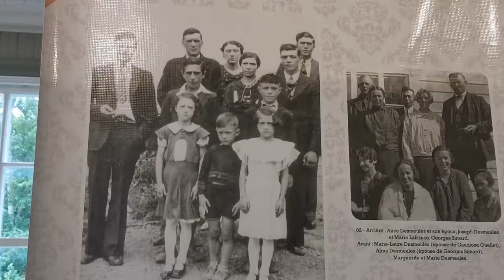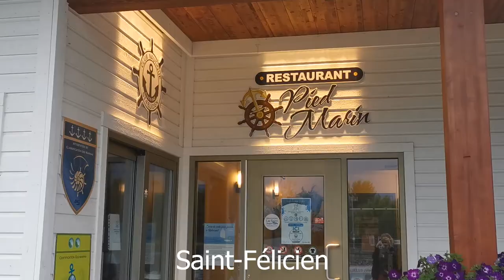VAL JALBERT Historic Village in Lac Saint Jean QUEBEC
Let's visit the living museum of Val-Jalbert, an authentic early 20th-century village in northern Lac Saint-Jean in the province of Quebec Canada.

After founding the Compagnie de pulpe Ouiatchouan in 1901,  the construction of a pulp mill begins. Pulp production begins in 1902.

In the early 1920s, the village is known for its modern conveniences and is the envy of the surrounding communities.

However, the company faces added troubles from the fact that its plants produce only pulp, not paper. Production is suspended permanently on August 13, 1927. The village, which relies on a single industry, is abandoned in less than a few years.